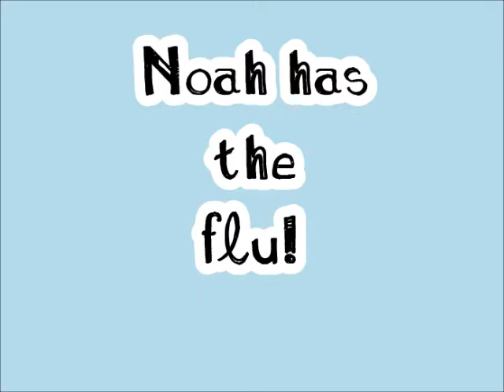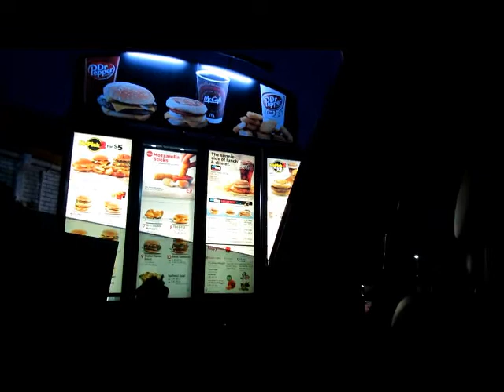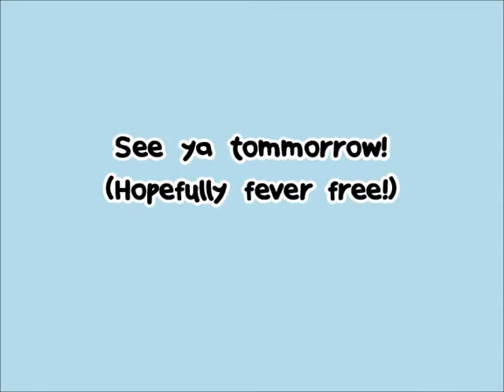NOAH HAS THE FLU!! Reese and Noah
Noah has been home sick for two days and looks like we'll be off tomorrow too! It's short and sweet tonight.